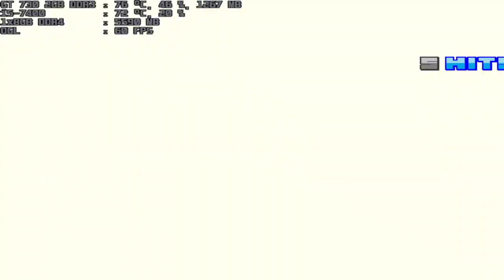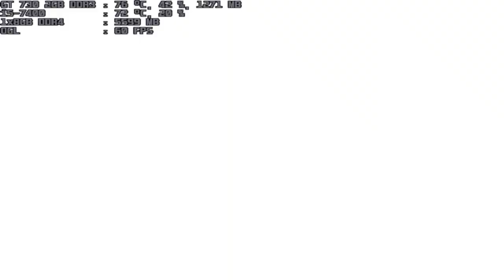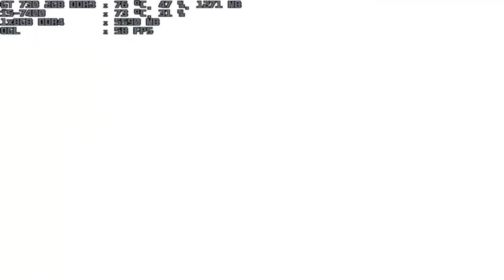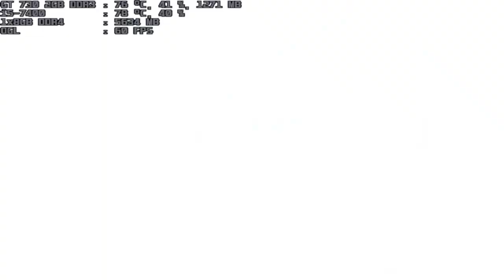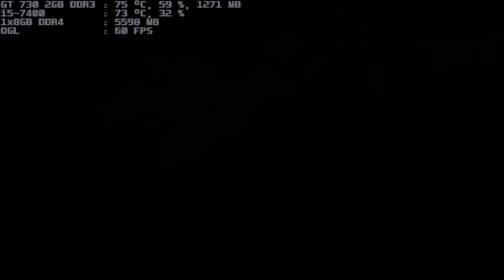mugen 1.1 blue arena berserk rugal 3p vs sephiroth 1p